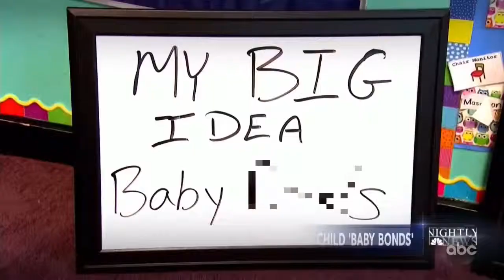Jimmy Kinmel's Unnecessary Censorship (Age 16+ Advised)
Once again, we've bleeped and blurred all the week's big TV moments whether they need it or not. This week we feature Donald Trump, Anthony Scaramucci, Cory Booker, Pat Robertson, The Cat in the Hat and more.